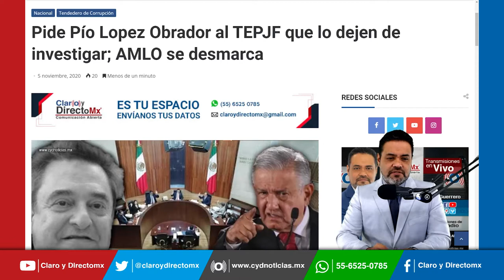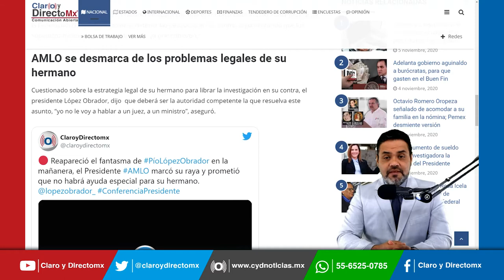AMLO se desmarca de los problemas legales de su hermano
Cuestionado sobre la estrategia legal de su hermano para librar la investigación en su contra, el presidente Andrés Manuel López Obrador, dijo  que deberá ser la autoridad competente la que resuelva este asunto, “yo no le voy a hablar a un juez, a un ministro”, aseguró.